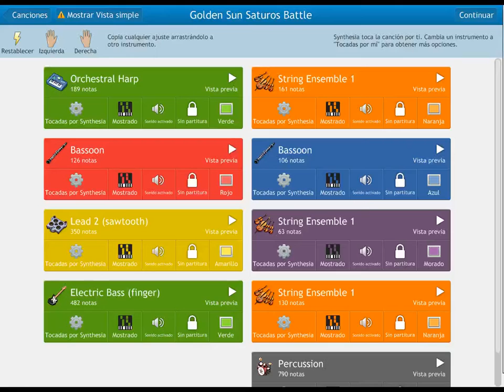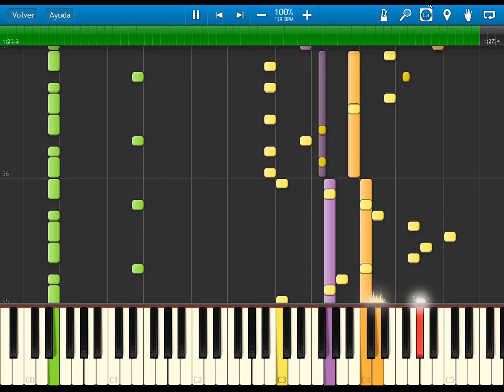golden sun - saturos battle theme - synthesia